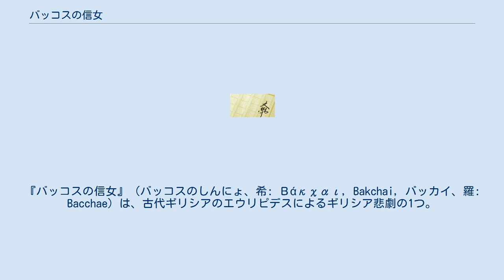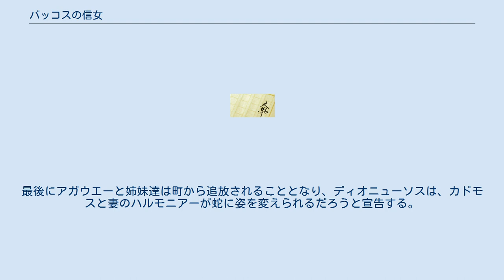バッコスの信女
『バッコスの信女』（バッコスのしんにょ、希: Βάκχαι, Bakchai, バッカイ、羅: Bacchae）は、古代ギリシアのエウリピデスによるギリシア悲劇の1つ。
 アジアからテーバイへとやって来たバッコス（ディオニューソス）及びその信女たちと、テーバイの創建者カドモス、その娘アガウエー、その息子でテーバイの王であるペンテウス等とのやり取りを描く。
コロス（合唱隊）は、テーバイまでディオニューソスに付き従ってきた信女達。
 紀元前407年頃、最晩年にマケドニアで書かれた作品と考えられる。
 ペンテウス - テーバイの王。
 ディオニューソス - カドモスの娘セメレーと、ゼウスの間の子。
ペンテウスからは従兄弟にあたる。
 カドモス - テーバイの始祖。
ペンテウスの祖父で、アガウエーの父にあたる。
 テイレシアース - テーバイの預言者。
 アガウエー - ペンテウスの母。
ディオニューソスにより狂気の状態にある。
 ディオニューソスはテーバイの王家、カドモスの娘セメレーと、ゼウスの間に生まれた子供である。
ゼウスの妻、ヘーラーの姦計により、セメレーはディオニューソスを産み落とす前に非業の死を遂げ、ディオニューソスはゼウスによって保護され、この世に生まれ出でた。
セメレーの死後、その姉妹たち（アガウエー、アウトノエー、イーノー）は、セメレーがゼウスに愛されたと嘘をついたため、罰を受けて死んだのだと声高に主張した。
そのことに怒ったディオニューソスは、自ら信女達を率いてテーバイに現れ、さらに町中の女達を狂気に陥らせて文明的な生活から切り離し、キタイローン山中にて生活させていた。
 アガウエーの息子、テーバイ王ペンテウスは、ディオニューソスの祭儀を淫らでいかがわしいものと決め付けてそれを行なわず、更にディオニューソスの怒りを買った。
ペンテウスの祖父であるカドモスと、テーバイの預言者テイレシアースはそれを諌めるが、ペンテウスは聞く耳を持たない。
 ディオニューソスは、信女を率いる人間の指導者として姿を現し、ペンテウスに捕縛される。
問答を続けるうち、ペンテウスは山で淫らな行為に耽っているであろう女達の様子を見に行きたいという衝動を抑えきれなくなり、ディオニューソスに言われるがまま、信女の格好をし、キタイローン山へと導かれる。
高い樹の上から女達を覗き見ているところで、ディオニューソスが女達に、覗き見している者がいることを告げる。
アガウエーをはじめとする女達はディオニューソスに与えられた狂気のままに、ペンテウスを獣だと思い込んだまま、素手で八つ裂きにして殺害する。
 使者がその様子をカドモスに語り、直後にアガウエーは自らが狩り取った「獲物」であるペンテウスの首を手に意気揚々とテーバイの町に戻る。
アガウエーは自らの力で獅子を狩ったとして息子にも見せようとペンテウスを呼ぶ。
しかし、そこでカドモスと話すうちにディオニューソスによる狂気が解け、自分が殺したのが息子であることを自覚し、悲嘆にくれる。
最後にアガウエーと姉妹達は町から追放されることとなり、ディオニューソスは、カドモスと妻のハルモニアーが蛇に姿を変えられるだろうと宣告する。